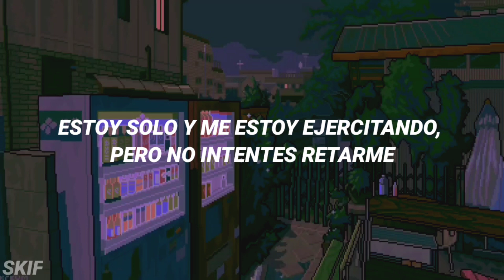The Lonely Island ft. Sia - Oakland Nights | Sub Español